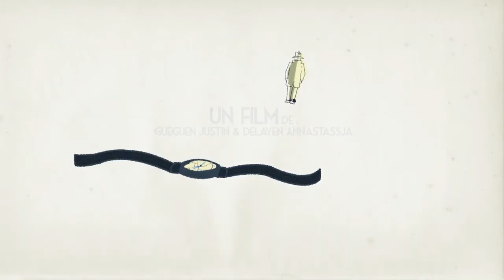2 MINUTES 20 | 3rd year | 2019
🏆 1 award

🏆 Best Rhytm / Animafantasia Student Film Festival of Animation 2020 / ROMANIA

3rd year students 2D short movie directed by Justin Gueguen & Annastassja Delayen.

In the 30s, a man walks a world governed by time...

Original Music & Sound Design : Oscar Descamps
Mix : Joachim Neuville